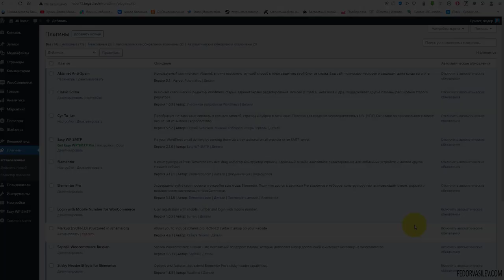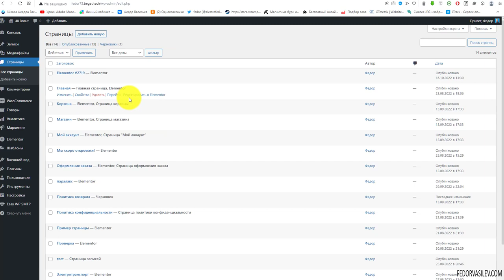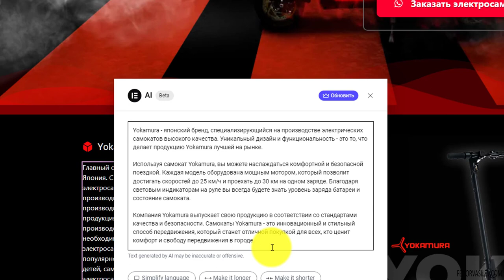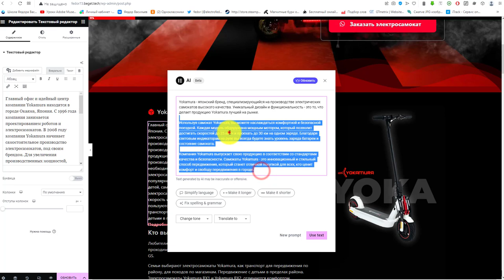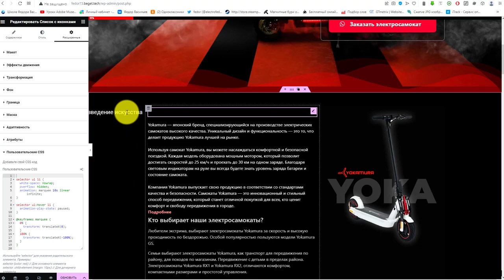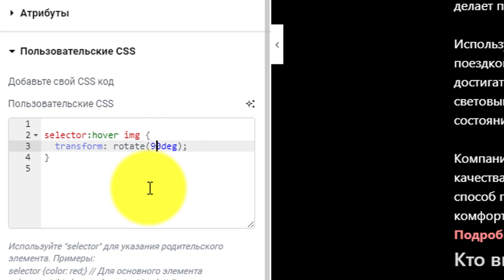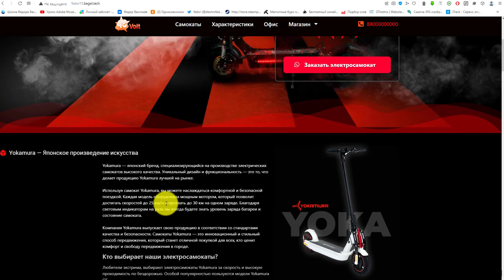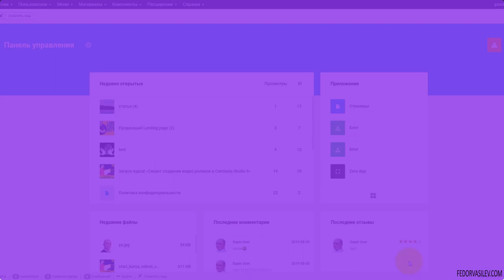Искусственный интеллект врывается в Elementor / WordPress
Elementor AI — революционный способ создания веб-сайтов, Elementor включает в себя новый встроенный продукт искусственного интеллекта.